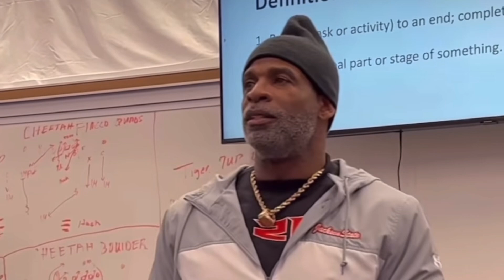Jackson State Still Relevant Without Coach Prime & Coach T.C. Taylor Has A Major Message‼️